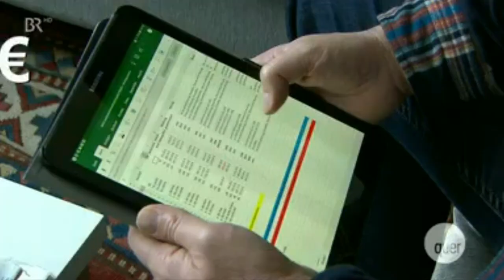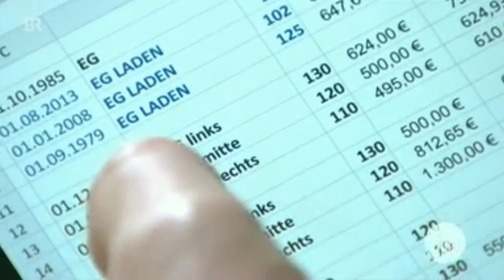Bodenrichtwert, Staat treibt Mietpreise in die Höhe -17.01.2019